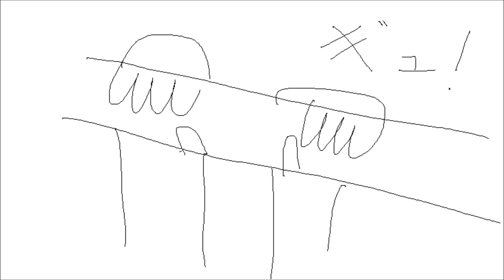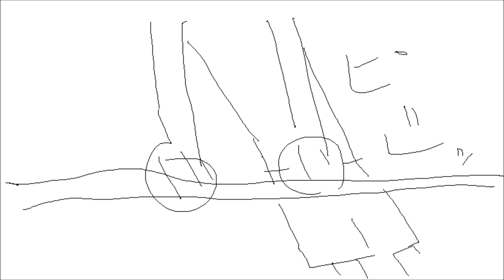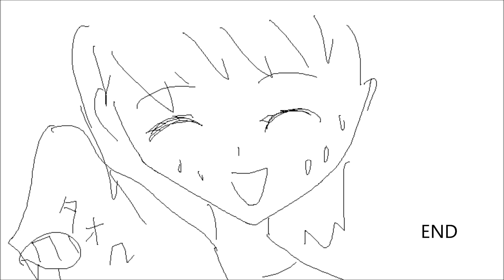のり子! Fly high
女子体操部が舞台の青春ものアニメです。

音楽 : Lazy Bones B. D. Lenz